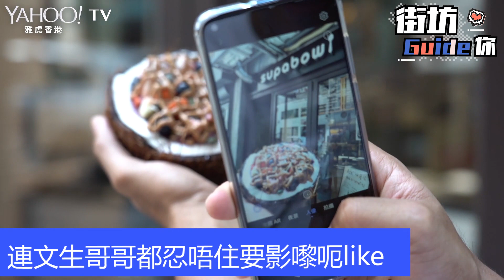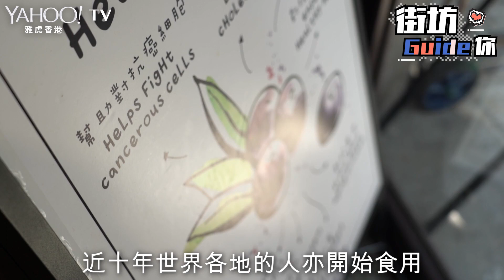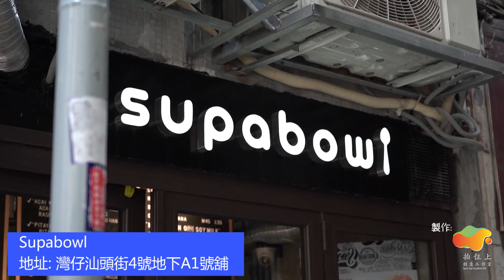【灣仔美食】健康午餐Supabowl！無添加糖Superfood巴西莓果杯｜Yahoo Hong Kong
想食得健康，灣仔有另類之選。近年歐美非常流行的健康食品—巴西莓果杯，在灣仔汕頭街都有得食。巴西莓是生長在亞馬遜森林，像藍莓的果實，由於它含有超強的抗氧化成分，故成為近年大熱的super food之一。  Supabowl採用不添加糖和只使用原材料的夏威夷風格去處理巴西莓，添加香蕉、蔓越莓等水果去調製成口感近乎frozen yogurt巴西莓base，再上加上烤焗過的穀物、新鮮的水果、乾果和客人自選的配料做成果杯。特別推介店主自家製、含豐富維他命E的杏仁醬，美味又可以增加飽肚感。為了宣揚健康飲食的信息，店主不定期舉行深蹲挑戰，鼓勵客人做深蹲來換取免費配料。

Supabowl
地址: 灣仔汕頭街4號地下A1號舖